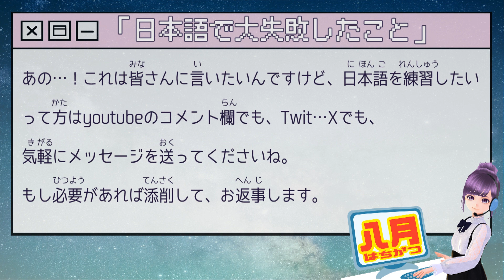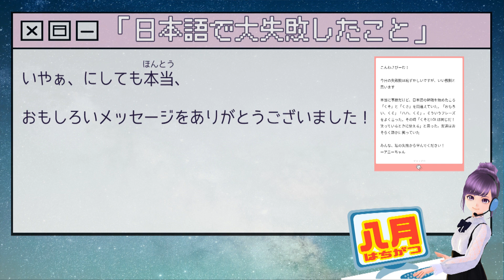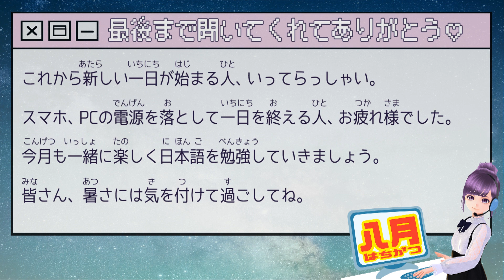【Japanese Podcast / radio】日本語で大失敗したこと with EN sub【Listening 聴解】learnjapanese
Welcome to my new Japanese podcast radio!😆✨

The contents can be enjoyed just the audio🎵

🤓This video is for intermediate-advanced students（around N3 level）
Various expressions are used, but I'm spoken slower than in anime & all subtitles are ruby, so even beginners can enjoy💪
I hope you learn some new expressions🥰

Looking for the episodes for the next broadcast.
About "the Japanese language that you find strange".
Please share your real-life experiences.
Wasabi will answer your question and introduce it as an episode talk in the next broadcast!!

🤔QA about Grammar/speaking

twitter & inst : @wasavisawa

I'm tweeting about useful Japanese tips everyday♡